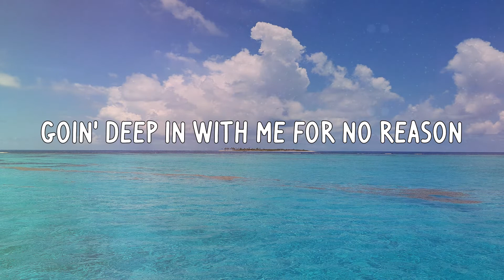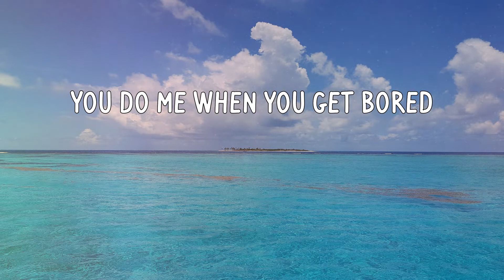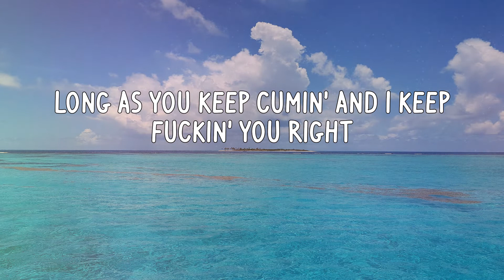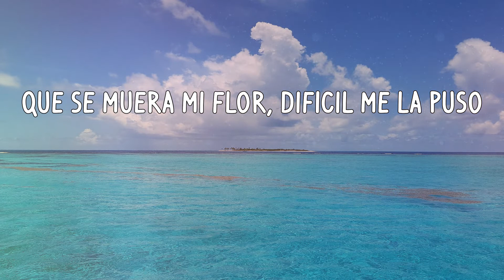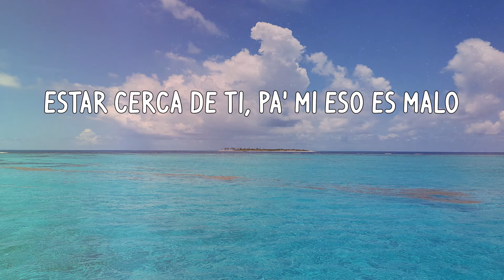Rvssian - Nostálgico (Letras)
Letra:
Eh, eh, eh-eh
El Rvssian
Hicimo’ el amor en el baño (Rvssian)
Te quiero pa'trá' y eso es malo
Malo, malo, pero malo
Malo, malo, pеro malo
Estar cerca dе ti, pa' mí eso es malo
(Eh, eh, eh-eh), pa' mí eso es malo
Don't mind me, amor
Estar cerca de ti, pa' mí eso es malo
(Eh, eh, eh), pa' mí eso es malo
Que se muera mi flor, difícil me la pusó
Rauw Alejandro (eh, eh, eh-eh)
Chris Brown
Dímelo, Rvssian